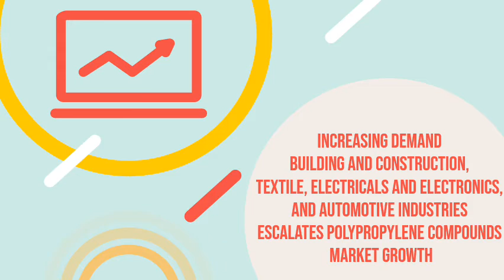Polypropylene Compounds Market to Rake US$ 25,864.00 Mn by 2028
According to our latest market study on “Polypropylene Compounds Market Forecast to 2028 – COVID-19 Impact and Global Analysis – by Type (Mineral Filled PP Compounds, Compounded TPO, Compounded TPV, Glass Reinforced, Others); End User (Automotive, Electricals and Electronics, Packaging, Building and Construction, Textiles, Others),” the polypropylene compounds market is projected to reach US$ 25,864.00 million by 2028 from US$ 17,977.40 million in 2021; it is expected to grow at a CAGR of 5.3% from 2021 to 2028. The report highlights key factors driving the market growth and prominent players along with their developments in the market.